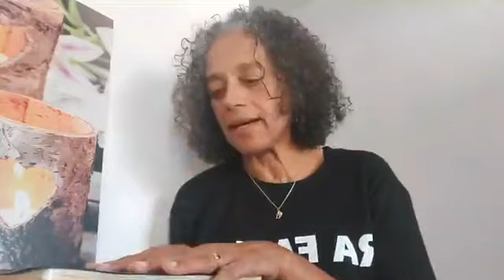TFD We moeten het samen doen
Donderdag 9 Februari 2023